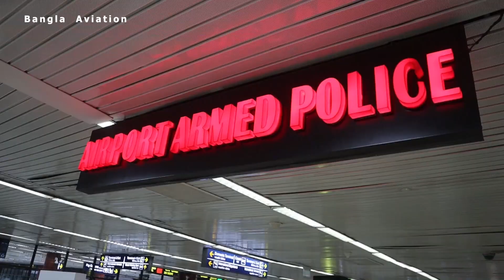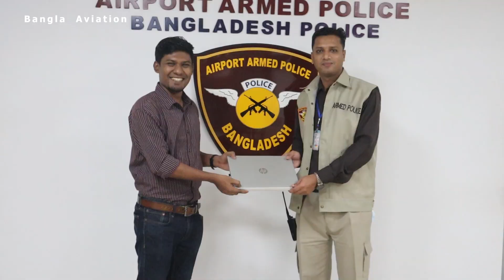বিমানবন্দর থেকে শামিমের ল্যাপটপ নিলো কে ?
Bangla Aviation has the sole rights of all contents and it does not give permission to any business entity or individual to use these contents.  The uploaded all contents are Made by our own team. Also Sometimes We are using some Third-Party materials where we have the specific authorization and permission to use this on YouTube.